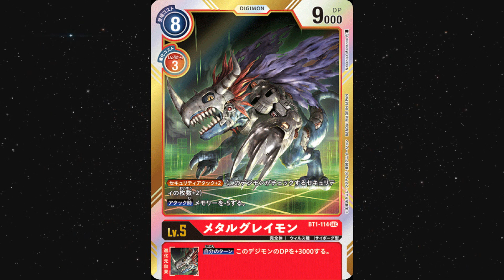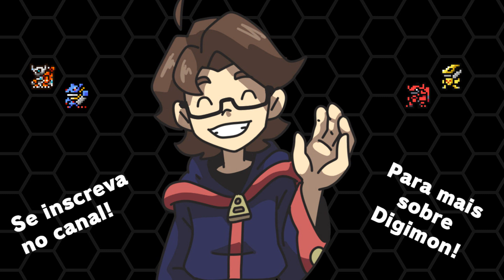MetalGreymon (2010) - Grey Monsters